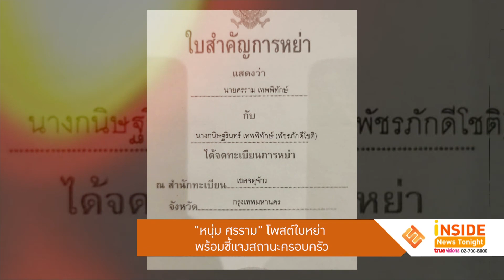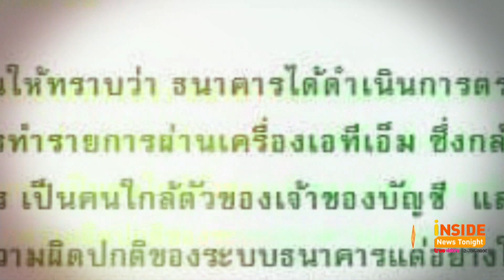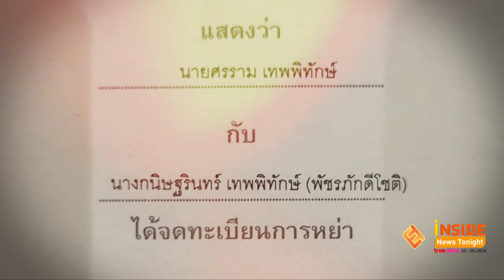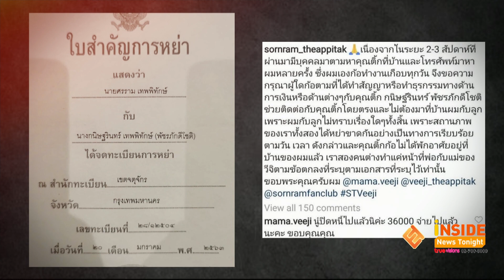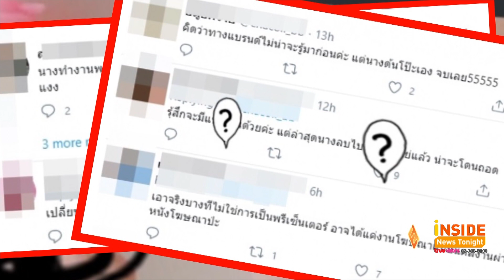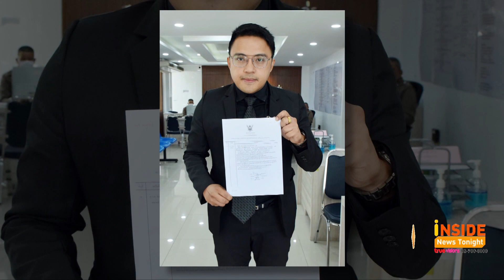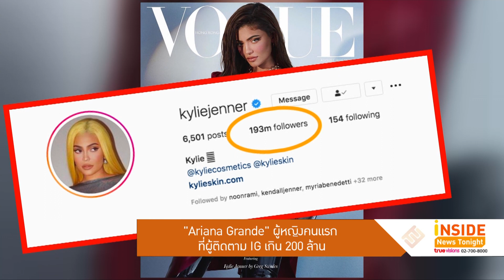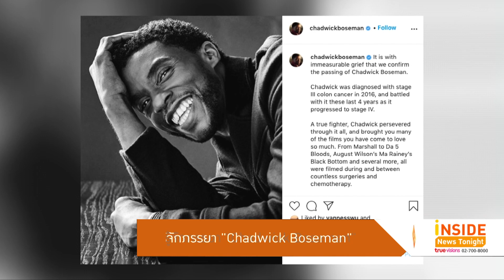Inside News Tonight | 03-09-63 | "ศรราม" โชว์ใบหย่า "ติ๊ก" ประกาศถึงเจ้าหนี้ไม่เกี่ยวข้องกัน